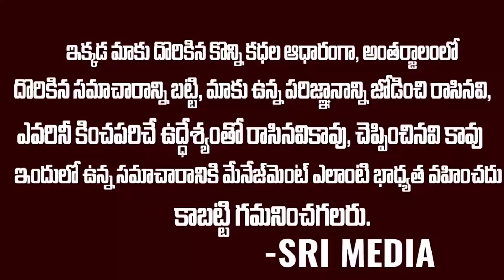డోంట్ వర్రీ జగన్ గారు..అంటూ హామీ ఇచ్చిన నిర్మల సీతారామన్ | Nirmala Seetaraman Serious On RRR Issue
WATCH : డోంట్ వర్రీ జగన్ గారు..అంటూ హామీ ఇచ్చిన నిర్మల సీతారామన్ | Nirmala Seetaraman Serious On RRR Issue